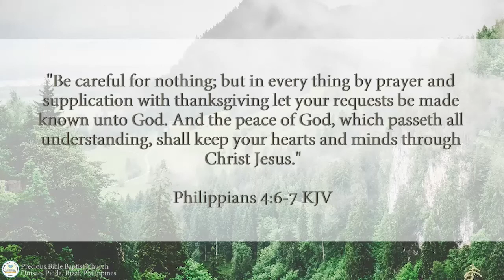He's Already In Your Tomorrow | Precious Bible Baptist Church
He's Already In Your Tomorrow
Performed By Precious Bible Baptist Church Choir
Words & Music By Phil Cross and Mark Lainer

Philippians 4:6-7  King James Version
And the peace of God, which passeth all understanding, shall keep your hearts and minds through Christ Jesus."